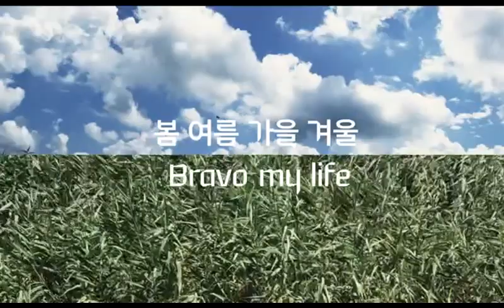봄여름가을겨울 Bravo, My Life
내가 좋아하는 밴드중 하나 봄여름가을겨울.
요즘 왜 이 노래의 가사가 맘에 스며드는지...
나의 인생아 ~ 브라보~~